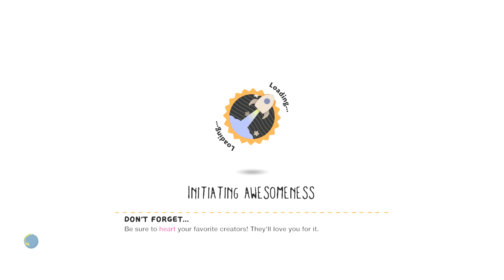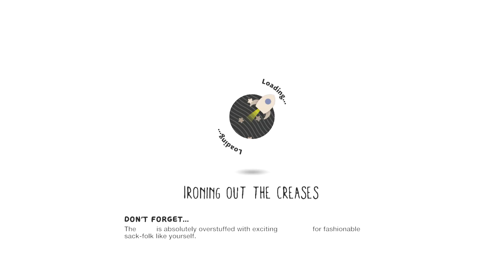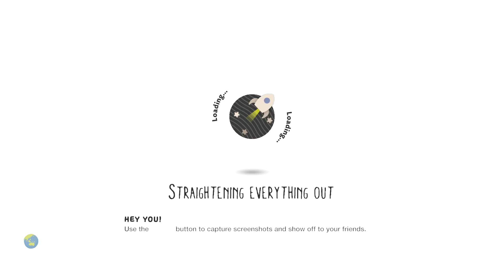LittleBIGPlanet 3 - Bad Fred! Bad! [Scooby-Doo Deathrun] - PS4 Gameplay